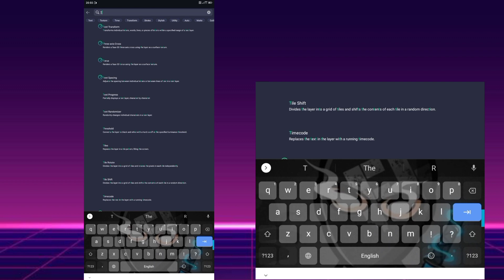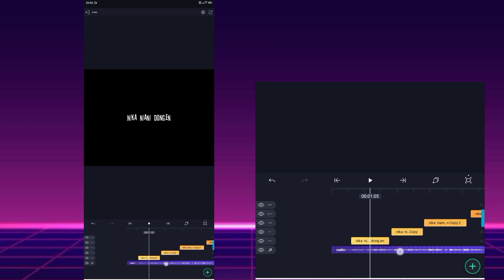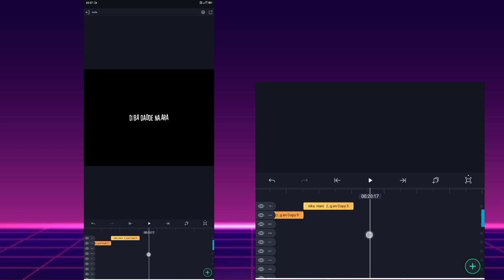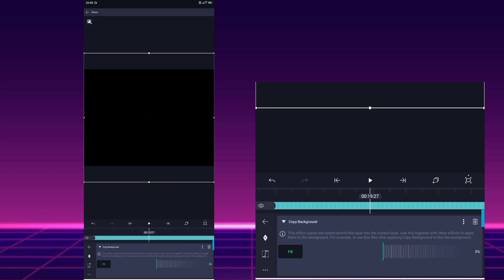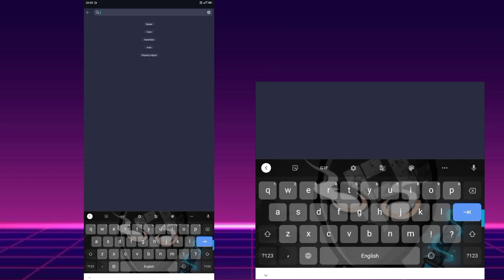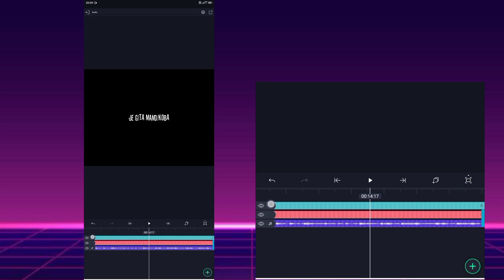Text tutorial || smooth effect clean || Pulse opacity+Gaussian blur+Exposure/gamma+copy background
watch to 🔚